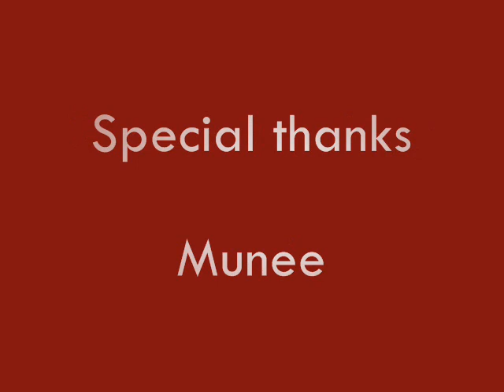AFTH Duo jumperz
Az első duo movie-nk és jobb mint a a legelső videonk :D